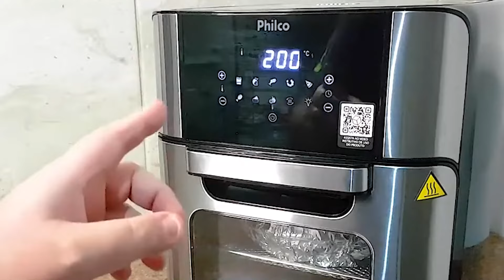Receita de HOT DOG ao MOLHO na AIR FRYER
NESSE VÍDEO EU VOU TE ENSINAR A PREPARAR HOT DOG NO MOLHO NA AIR FRYER,O NOSSO AMADO CACHORRO QUENTE NO MOLHO NA AIR FRYER. HOTDOG NO MOLHO NA AIRFRYER É DELICIOSO LANCHE QUE TODOS ADORAM, CACHORRO QUENTE NO MOLHO NA AIRFRYER É UM SANDUÍCHE TRADICIONAL BRASILEIRO. HOT DOG NO MOLHO É FÁCIL DEMAIS, CACHORRO QUENTE NO MOLHO É TUDO DE BOM
HOT DOG NA AIR FRYER É UMA RECEITA QUE NÃO PODE FALTAR NA SUA CASA. CACHORRO QUENTE NA AIR FRYER É BOM DEMAIS.
ENTÃO, VOCÊ QUER APRENDER ESSA DELICIOSA RECEITA DE HOT DOG NO MOLHO NA AIR FRYER? TENHO CERTEZA QUE VOCÊ VAI ADORAR ESSA RECEITA DE CACHORRO QUENTE NO MOLHO NA AIR FRYER, VAI SABER COMO FAZER HOTDOG NO MOLHO NA AIRFRYER, E CLARO , COMO FAZER CACHORRO QUENTE NO MOLHO NA AIRFRYER.